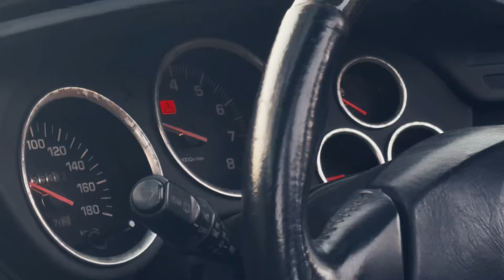Supra and silvia together 🔥🔥🔥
t’s that supra and Silvia 🔥🔥